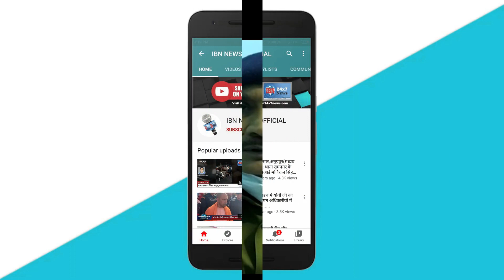सीएमओ ऑफिस के सामने हिन्दू महासंघ के नेता की दबंगो ने की पिटाई बीडीओ हुआ